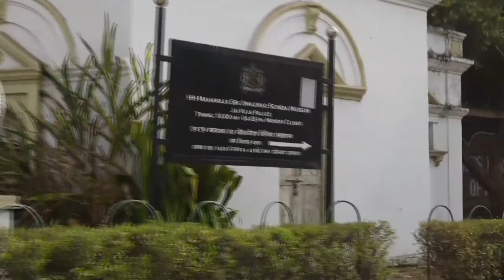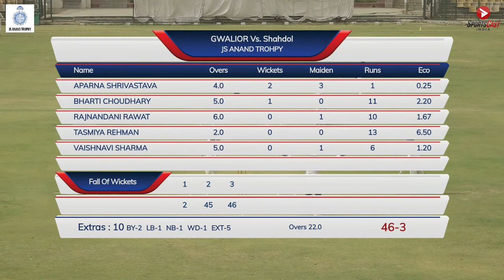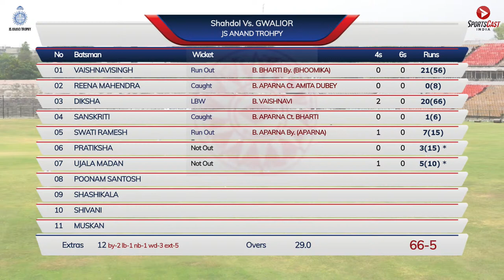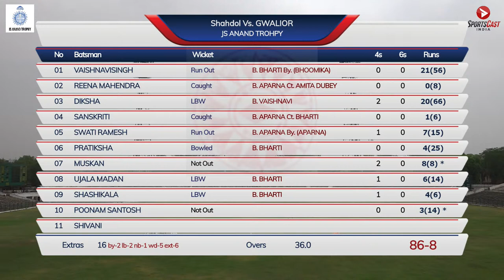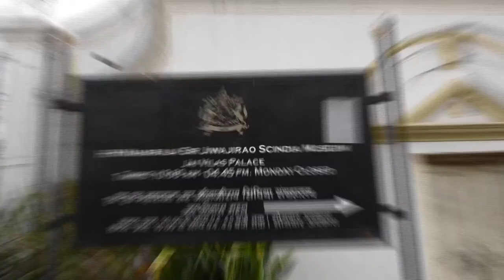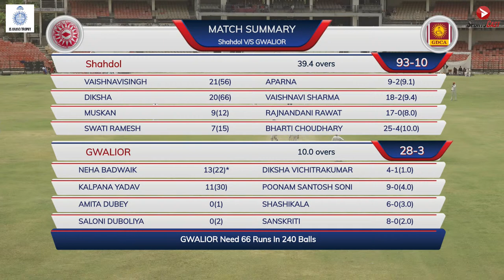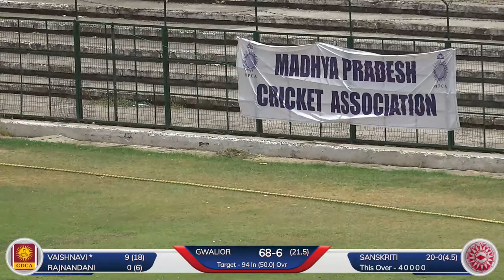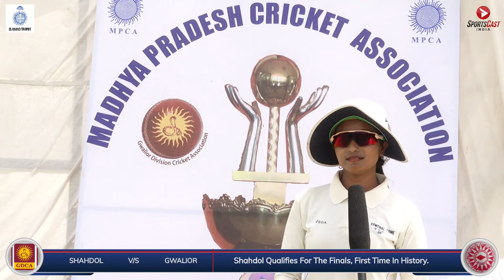JS ANAND TROPHY | SHAHDOL VS GWALIOR | SEMI FINAL 2